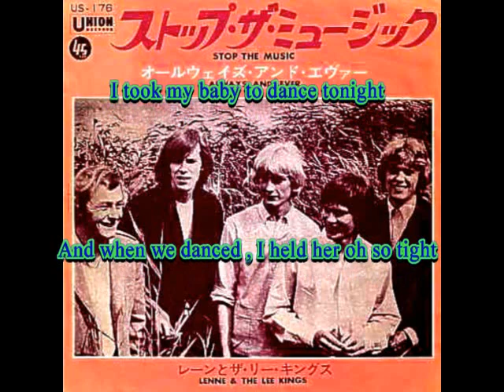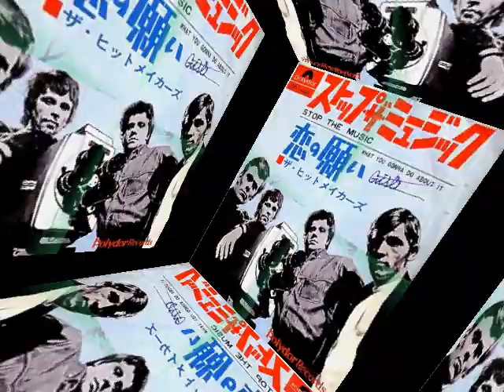Lenne & The Lee Kings： ♪Stop The Music（ストップ・ザ・ミュージック） Vocal：beni9jyaku（紅孔雀）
「レーンとリー・キングス：　♪ストップ・ザ・ミュージック」　1966年（昭和41年）5月発売。海外では前年1965年のリリース。スウェーデンのグループらしい哀愁あるサウンドと歌い方で大ヒットしました。オリジナルはディック・ジョーダンで1963年夏の発売ですが、あまり知られていないようです。サビの部分（赤色歌詞）を２重唱にしてバンドの雰囲気を出してみました。